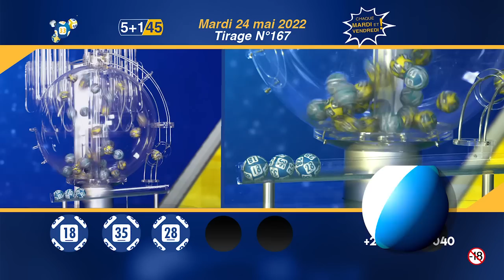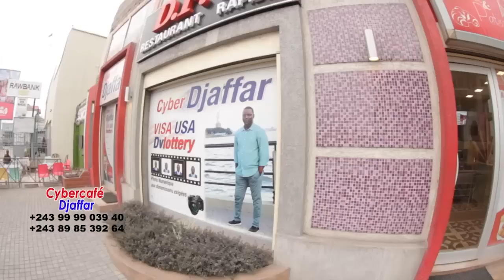KELBUL MAG 24/5/22 FARDC EBETI M23 MAIS RWANDA ELELI+BA ÉTUDIANTS BA SILIKI+BA TUMBI MUTU+BA KULUNA